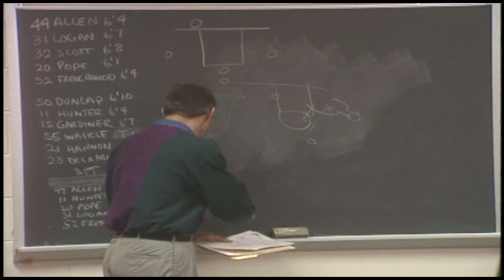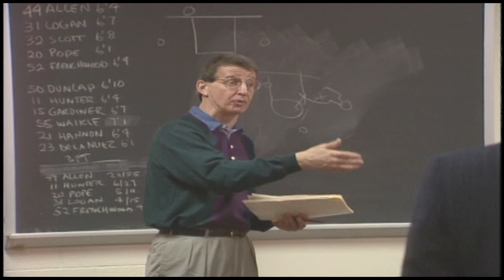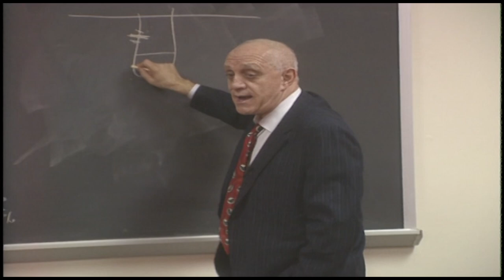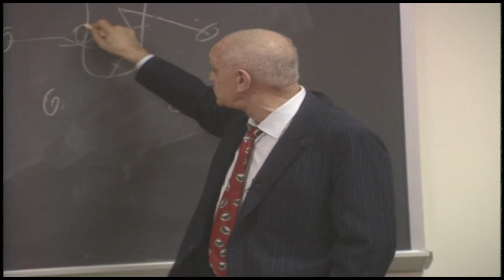UNLV Basketball coach Jerry Tarkanians give halftime speech vs. San Jose St. Feb 13, 1992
Rare look at Jerry Tarkanian's halftime speech vs. San Jose State during his final season as Runnin' Rebels coach. Rebels beat Spartans 83-39. Tark rarely opened his locker room at halftime. Feb 13, 1992.